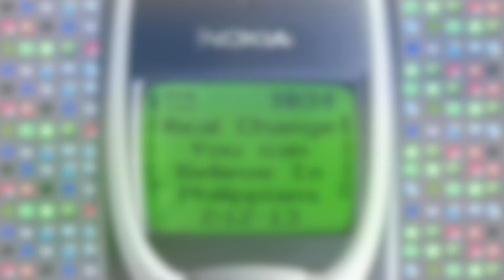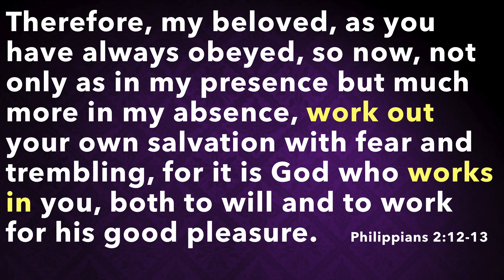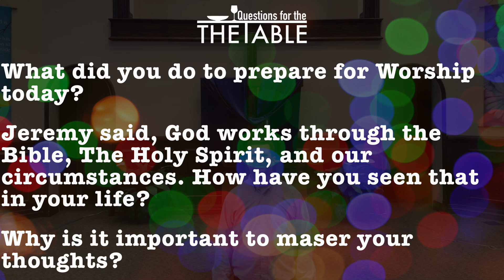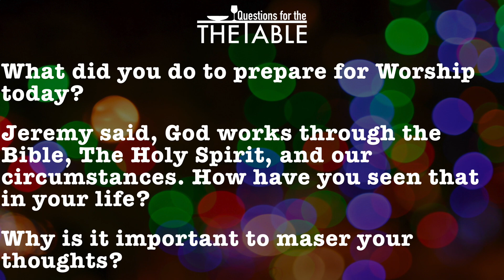May 26 2024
You have the power to make real change in your life.